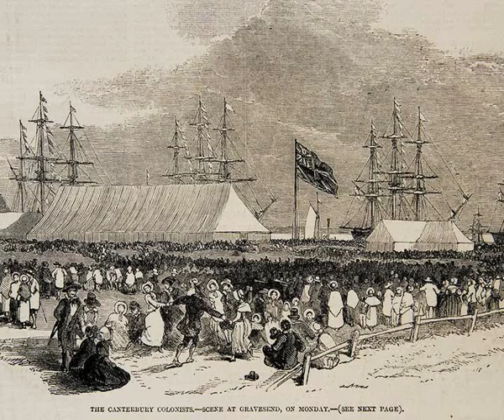The Pioneers Part 1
This is the first half of our promotional video for the 'Theatre in music' show about New Zealand's early settlers entitled The Pioneers